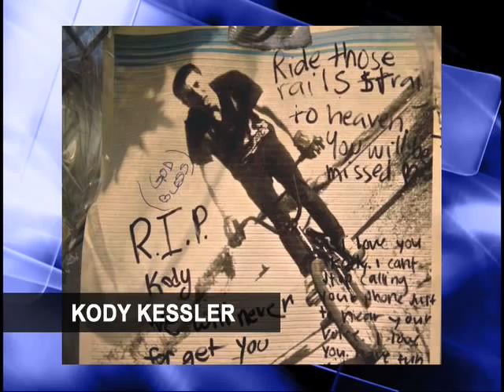High School Student Killed and Two Injured in Rollover Crash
Garden Grove TV3 reporter Gigi Mann brings you coverage on a horrific rollover crash involving high school students in Westminster.